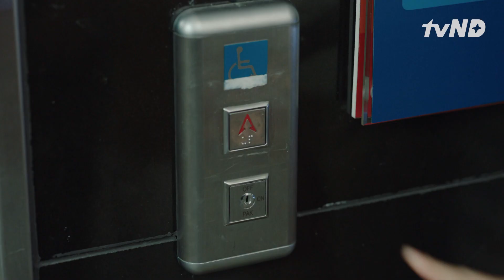Lee Seo Jin Kena Penipuan "Parasite" Versi Perawat! 🤣 EP02 DrParksClinic 🇮🇩INDOSUB🇮🇩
ChaChungHwa memasukkan anaknya di klinik LeeSeoJin dengan metode seperti di film Parasite. Ikuti terus drama DrParksClinic hanya di tvN.